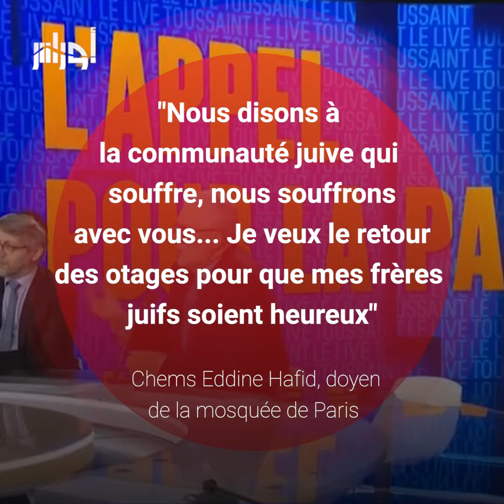"il a trahi Gaza et l'Algérie".. Le doyen de la mosquée de Paris suscite une vague de controverse